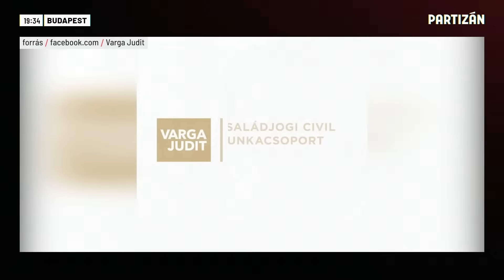Bántalmazott nők: mit tett értük Varga Judit igazságügyi miniszterként?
Varga Judit egy interjúban beszélt arról, miként tartotta őt rettegésben egykori férje, és három gyerekének apja, Magyar Péter – pár nappal azután, hogy Magyar nyilvánosságra hozta a hangfelvételt, amelyen Varga még igazságügyi miniszterként beszél a Völner-Schadl ügy iratainak meghamisításáról és maffiakormányról. Varga az interjúban ez utóbbiról nem beszél (ezzel kapcsolatos kérdést sem kap Hajdu Pétertől), de azt fájlalta, hogy a „balos” nőjogi szervezetek nem szolidarítanak vele, annak ellenére, hogy még igazságügyi miniszterként ő maga is egyeztetett velük bántalmazó kapcsolatokról, nő- és családjogi kérdésekről.

De kikkel, hogyan folytak és eredményesek voltak-e ezek az egyeztetések? Védte-e a bántalmazott nőket a Varga által levezényelt 2022-es törvénymódosítás vagy csak politikai propaganda eszközeként használta őket? Milyen társadalmi következménye lehet, ha egy közszereplő politikai fegyverként használja a családon belüli erőszak vádját, és miért nevezte Varga mégis politikai hisztinek 2019-ben az áldozatokat védő isztambuli egyezményt? Mit jelent az intézményi árulás és mi a média felelőssége az áldozatok bemutatásában?

Három meghívott vendégünk válaszol: Sáfrány Réka, a Magyar Női Érdekérvényesítő Szövetség elnöke, Betlen Anna feminista közgazdász és dr. Nógrádi Noá nőjogi szakértő.

A Családjogi Civil Munkacsoport kapcsán benyújtott, meglátásokat és javaslatokat tartalmazó nőszervezeti anyagok elérhetők a Nőkjoga.hu oldalon

NANE segélyvonal - Nők és gyerekek elleni erőszak áldozatainak és segítőiknek (hétfő, kedd, csütörtök és péntek 18-22, kedd 8-12 és szerda 12-14 óra között hívható), további információ

PATENT Egyesület jogsegély vonal hívható szerdánként 16 és 18 óra között és csütörtökönként 10 és 12 óra között a 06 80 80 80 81 zöldszámon (hétfőnként 10 és 12 óra között, valamint szombatonként 16 és 18 óra között cset-ügyelet a Facebookon, írásos jogi segítségkérések számára; a jogsegély-szolgálat emailben is elérhető a címen). További információ: patent.org.hu

00:00:00 - Intro
00:03:27 - Reakciók Varga Judit állításaira a nőszervezetektől
00:18:14 - Milyen segítséget kaphat ma egy bántalmazott nő Magyarországon?
00:15:14 - Áldozatsegítő Központok és az ellátórendszer: mennyire védik az áldozatokat?
00:34:18 - Varga Judit és a Családjogi Civil Munkacsoport “együttműködése”
00:46:27 - A váltott gyerekelhelyezés ártalmai
00:52:51 - Miért nem csupán egy újabb nyugati hóbort az Isztambuli Egyezmény?
01:09:31 - Hogyan ítéljük meg Varga Judit helyzetét feminista szempontból?
01:19:47 - Narratíva-csomagok, messiásvárás, átpolitizáltság, áldozathibáztatás

Támogasd te is a Partizánt adód 1 százalékával!
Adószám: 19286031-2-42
Név: Partizán Rendszerkritikus Tartalomelőállításért Alapítvány